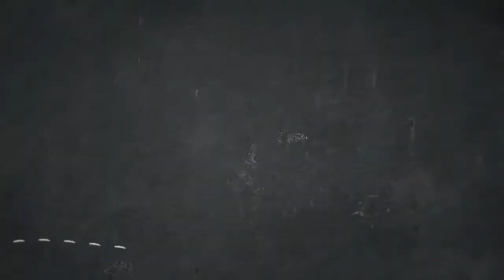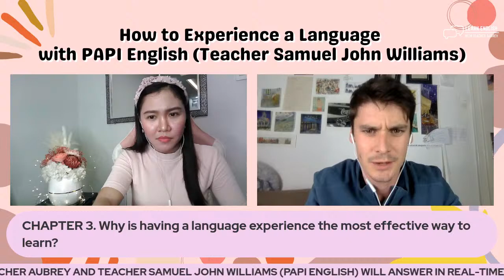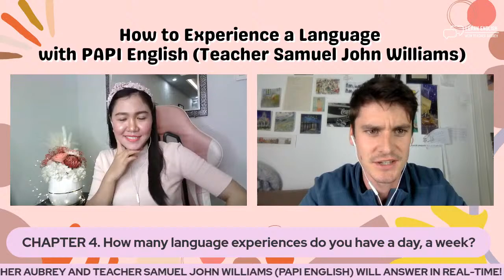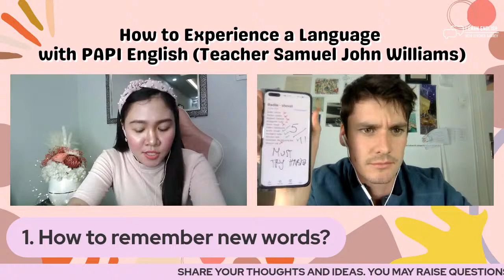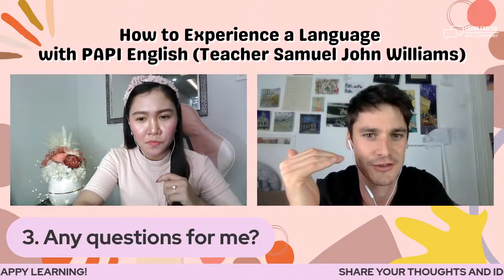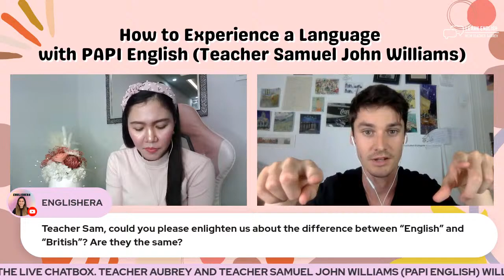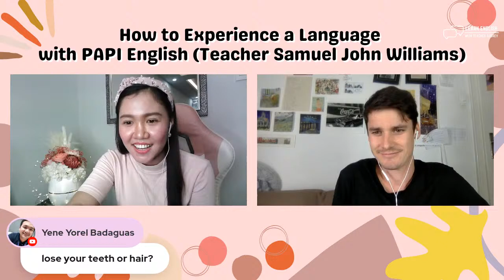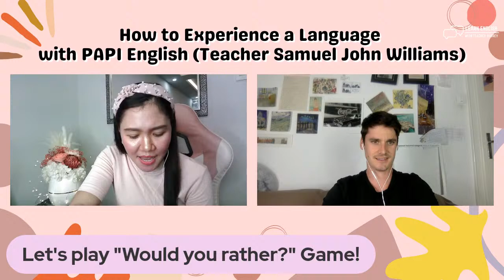How to Experience a Language? ‖ with British Teacher Sam Williams @PAPIEnglish‖ Aubrey Bermudez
How to Experience a Language? ‖ with British Teacher Samuel John Williams ‖ Aubrey Bermudez